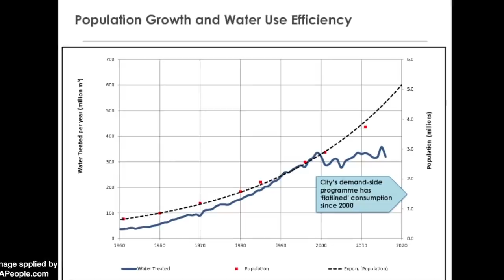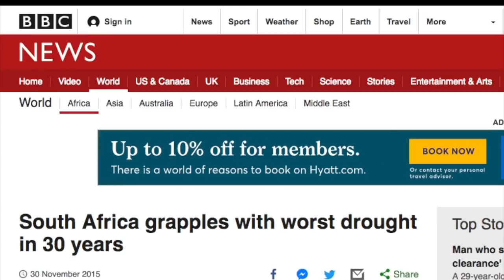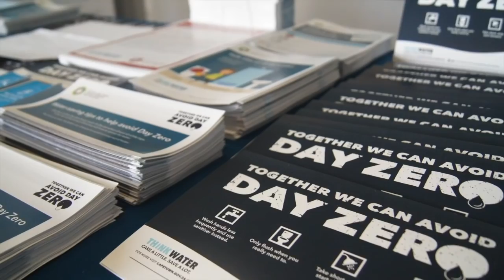Cape Town Water Crisis: A Timeline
What were the first signs of a looming water crisis in Cape Town? What restrictions were placed on residents? And how did Capetonians reduce their water consumption?

Read more from TCU Student Fellow Jacqueline Flynn's project, Lessons from the Cape Town Water Crisis